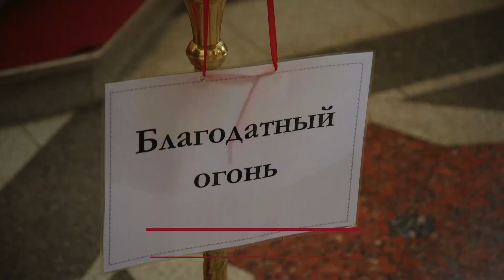Божественная литургия в День Жён-мироносиц. Храм-на-Крови. Екатеринбург. 30.04.2023 г.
30 апреля – Неделя Жён-мироносиц.
Мироносицы — те самые женщины, которые из любви к Спасителю Иисусу Христу принимали Его в своих домах, а позже последовали за Ним к месту распятия на Голгофу: Мария Магдалина, Мария Клеопова, Саломия, Иоанна, Марфа, Мария, Сусанна и другие с ними. Они были свидетельницами крестных страданий Христа. Это они затемно поспешили ко Гробу Господню, чтобы помазать тело Христа миром, как это полагалось по обычаю иудеев. Это они, жены-мироносицы, первыми узнали, что Христос воскрес. Впервые после своей крестной смерти Спаситель явился женщине — Марии Магдалине.
Неделя (воскресенье) Жен-мироносиц — это праздник каждой православной христианки, православный женский день.